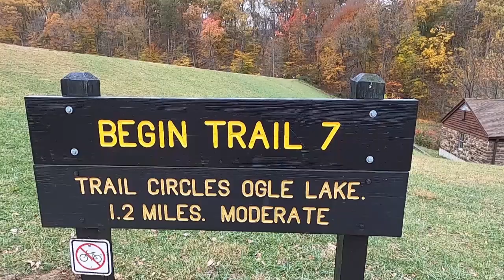Brown County State park Trail 7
On a brisk fall day, the 24th of October 2020, I took a trip with the amazing Mckaila Wardlaw to Brown County State Park located just outside of Nashville, Indiana.  While enjoying the beautiful fall foliage, we hike trail number 7 around Ogle lake.  Join us as we embrace one of the most beautiful places on earth during the fall season.